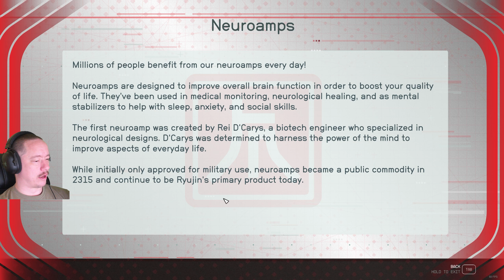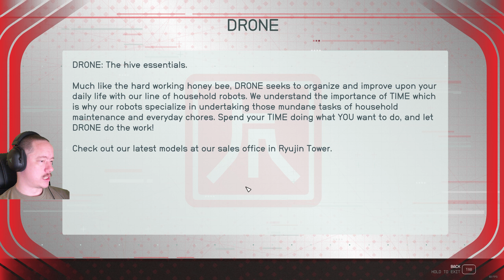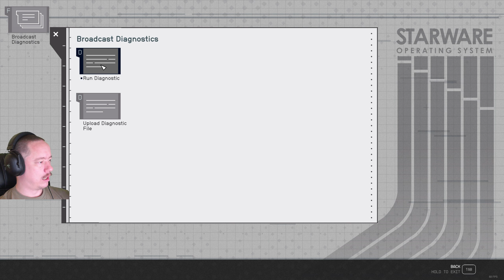Let's Play Starfield Part 4 - The Lodge (Blind)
The entire lodge gives off man cave vibes and i'm living for it.

If you are curious about my PC setup here it is:

Processor - INTEL CORE I9-13900KF 5.8GHZ LGA 1700
Motherboard - ASUS ROG STRIX B760-F Gaming WiFi Intel LGA 1700
Video Card - GeForce RTX 4070 TI
Ram - Corsair VENGEANCE RGB DDR5 RAM 32GB (2x16GB) 6000MHz CL36 Intel XMP iCUE